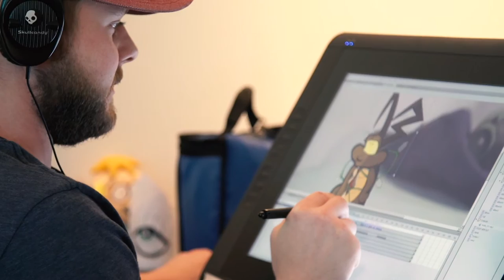The Michigan Film & Digital Media Office